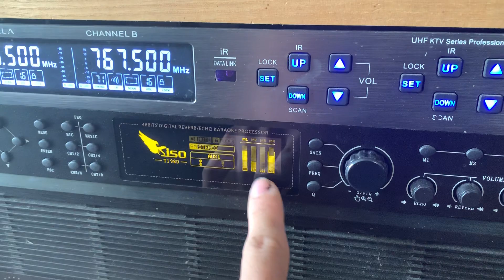[Audio TMX]Hỗ trợ sửa loa cháy cho AE